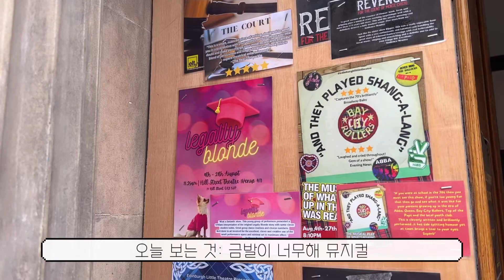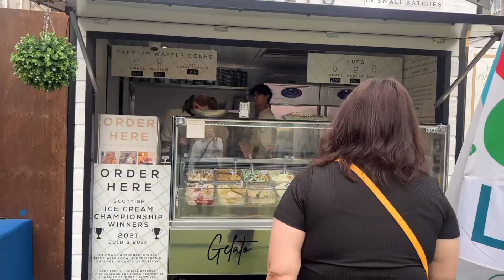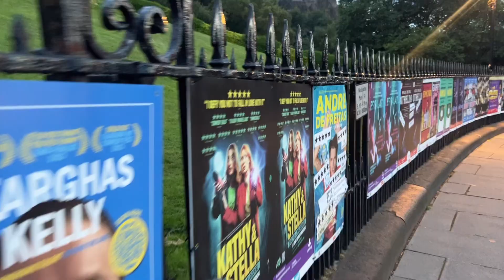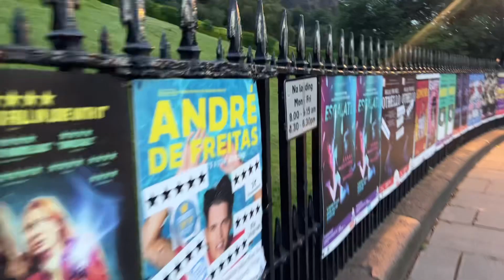김호돌의 여름휴가2: 에딘버러 프린지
김호돌 드디어 여름 휴가를 맞다 2일차 🤩
세계 최대 공연 축제 에딘버러 프린지 보러 가서 또 먹방 찍다..

(귀찮아서 모바일로 편집함 ㅈㅅ)